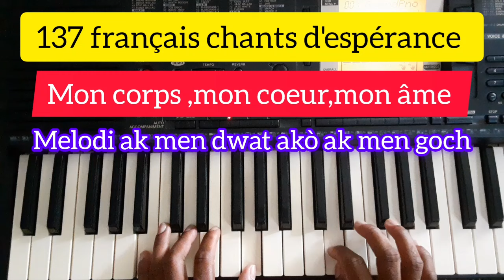Mon corps,mon coeur,mon âme...137 français chants d'espérance.(piano tutorial)musique évangélique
MEN KIJAN POU NOU FÈ MELODI A,AK TOUT AKONPAYMAN NAN CHAN SA.